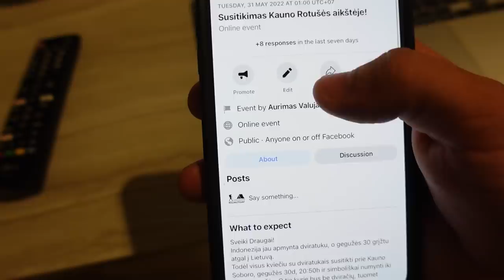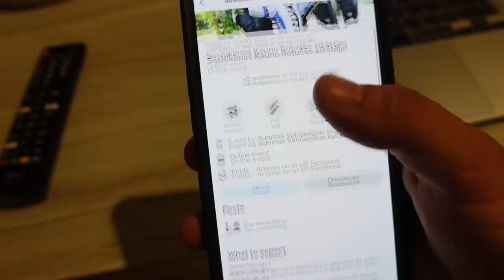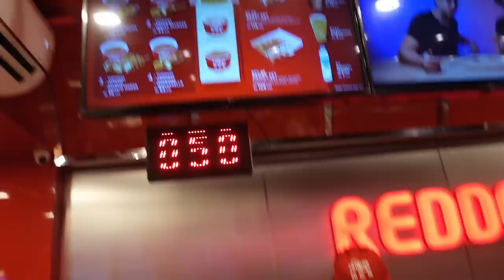Kviečiu į sutikimą! | Kaip supakuoti dviratį prieš skrydį🚲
Ačiū!

Music of this video:
ES_Menino e fogo (Instrumental Version) - Clara Mendes
ES_Mozie - American Legion copy
ES_Shard's in a Mood - Chris Shards copy